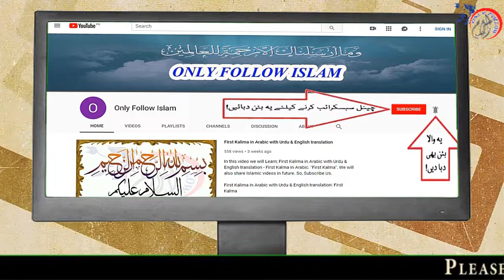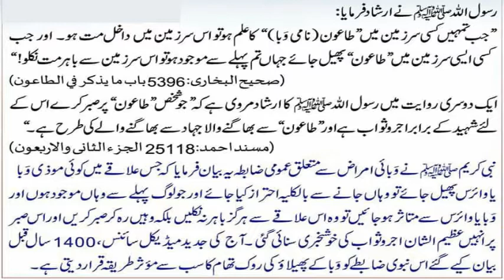05 - Ahadees e Mubaraka “ﷺ” || About Wabai Amraz || Hadees e mubarka in Urdu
1 - || " Aao Quran Seekhain or Sikhaye " ||

05 - Ahadees e Mubaraka “ﷺ” || About Wabai Amraz || 05 || Hadees e mubarka in Urdu